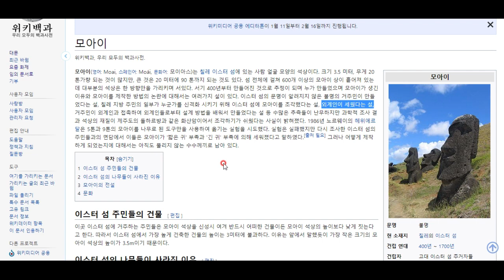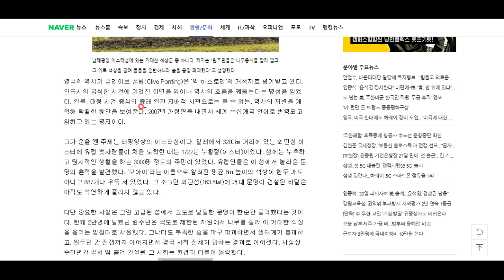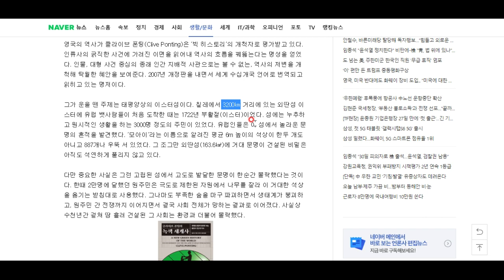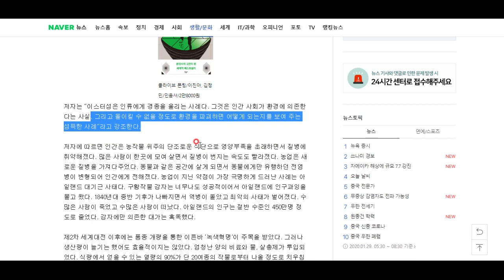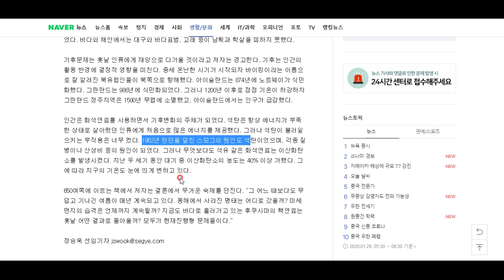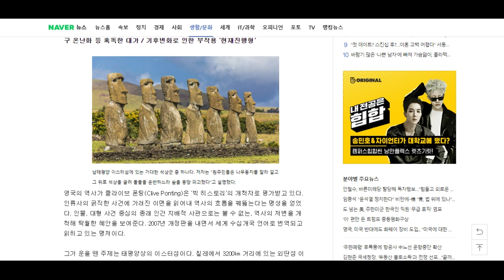이스터섬의 비극을 통해 배우자!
이스터섬과 우한발 신종코로나 바이러스의 공통점은 무엇일까요? 바로 인간의 탐욕이 낳은 비극이라는 점입니다.